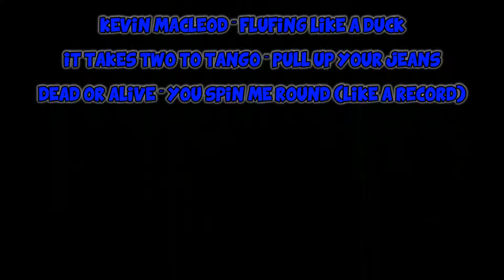LUGE EN CARAPACE DE TORTUE (The Deforestation ft. morty #3)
Ouais les tortues c'est une espèce protégée... Mais ça fais des super luges !

N'hésitez pas à lâcher un commentaire et bon visionnage.

viendez on est gentils

Musiques